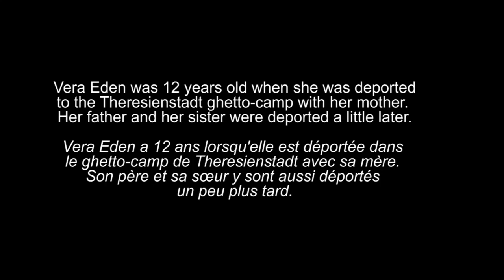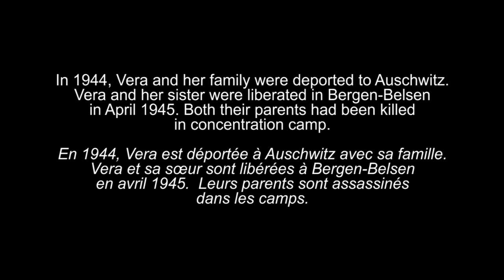Holocaust survivor Vera Eden - Life in Theresienstadt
Vera Eden was born to an assimilated family in 1930 in Prague, Czechoslovakia. In 1942, she was deported to Theresienstadt with her mother. Her father and sister arrived in a later transport. The family was transferred to Auschwitz in the fall of 1944. Vera’s father was murdered in Auschwitz and her mother died in Bergen-Belsen. Vera and he sister were liberated in Bergen-Belsen in April 1945. In this excerpt, she describes life in the ghetto-camp. Source: Alex Dworkin Canadian Jewish Archives, Holocaust Documentation Project, Canadian Jewish Congress 1981.Editing: Montreal Holocaust Museum, 2021.

Vera Eden est née en 1930 dans une famille juive bien intégrée de Prague, en Tchécoslovaquie. En 1942, elle est déportée avec sa mère à Theresienstadt. Son père et sa sœur y sont déportés un peu plus tard. À l’automne 1944, la famille est déportée à Auschwitz. Le père de Vera est assassiné à Auschwitz, sa mère meurt à Bergen-Belsen. Dans cet extrait, elle décrit la vie dans le camp-ghetto de Theresienstadt. Source : Archives juives canadiennes Alex Dworkin, Projet de documentation sur l'Holocauste, Congrès juif canadien 1981. Montage : Musée de l'Holocauste Montréal, 2021.